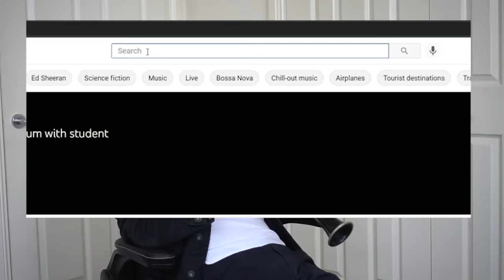Rush E But Played on Clarinet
Joining the Rush E train with a Clarinet Cover